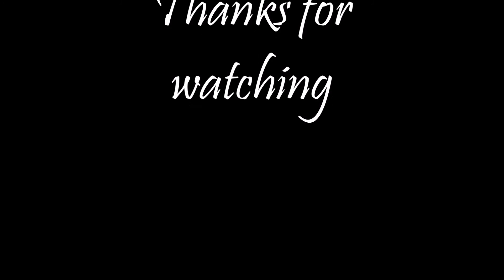Broery - Bertemu Cinta (Audio + Cover Album)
Setulus Cinta (1997)